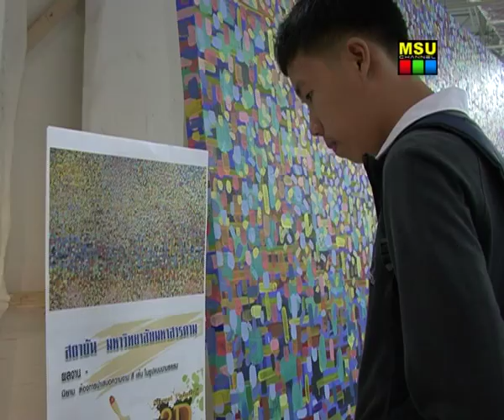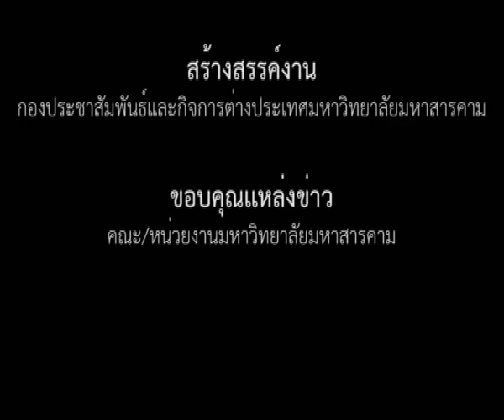มมส ร่วมเปิดนิทรรศการ มหัศจรรย์แห่งศิลป์ "STREET PAINTING 3D"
เมื่อวันที่ 28 ตุลาคม 2556 ณ บริเวณชั้น 2 ศูนย์การค้าเสริมไทยคอมเพล็กซ์ จังหวัดมหาสารคาม แพทย์หญิงโศรยา คณาสวัสดิ์ กรรมการผู้จัดการ บริษัท เสริมไทยคอมเพล็กซ์ จำกัด กล่าวต้อนรับผู้เข้าร่วมงาน และสถาบันการศึกษารวมกว่า 12 สถาบัน ในโอกาสที่ร่วมกันจัดนิทรรศการมหัศจรรย์แห่งศิลป์ "STREET PAINTING 3D"  โดยมี นายอดุล จันทนปุ่ม รองผู้ว่าราชการจังหวัดมหาสารคาม เป็นประธานเปิดงาน โดยนิทรรศการดังกล่าว เป็นการกระชับความสัมพันธ์ระหว่างศูนย์การค้าเสริมไทยคอมเพล็กซ์ และ 12 สถาบัน ระดับอุดมศึกษา

ภาพ / ข่าว : บุณฑริกา ภูผาหลวง
วิดีโอ / ตัดต่อ : เสาวลักษณ์ บุตรสิมมา
เสียงบรรยาย : ณัฐธิดา  เพ็ชรใต้